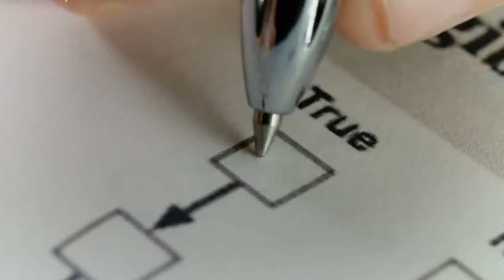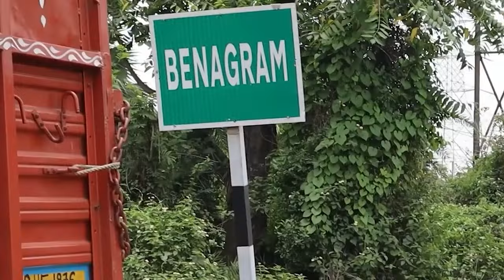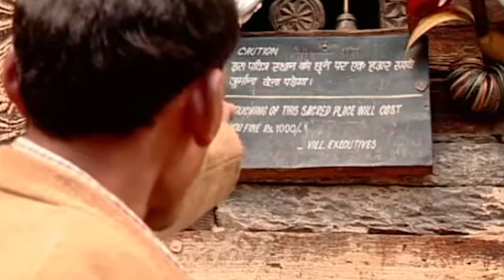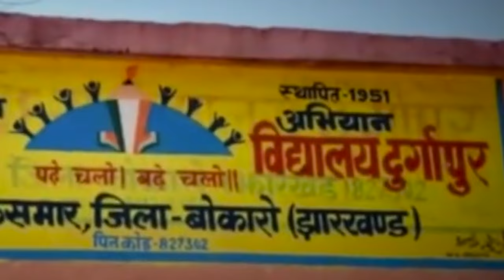Unveiling the Enigma: Top Mysterious Villages Revealed | Intriguing Facts & Secrets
Explore the captivating mysteries hidden within the world's top mysterious villages! 🌍 From ancient legends to unexplained phenomena, join us on a journey to unravel the secrets that shroud these enigmatic places.